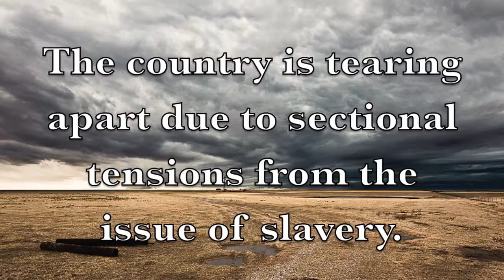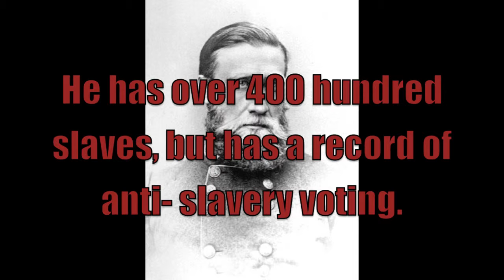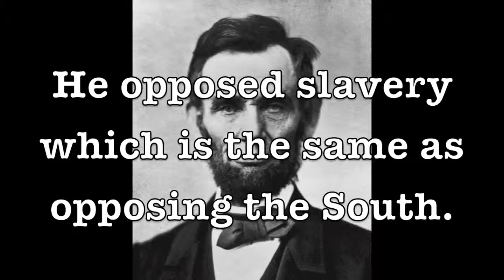John C. Breckenridge